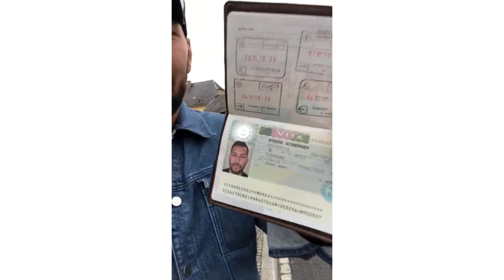چرا سفر میکنم! Why I travel?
خیلی وقتها از خودم پرسیدم که چرا سفر میکنم و چقدر باید سفر کنم ولی هیچ وقت جوابشو نتونستم پیدا کنم
امیدوارم که بزودی جوابشو پیدا کنم .

After long time traveling still I don’t know why I’m traveling beut I have to keep going till I know it.

Reason for Benyamin marco for traveling